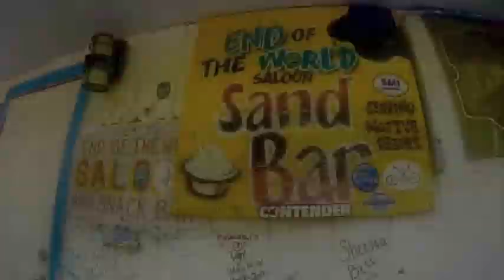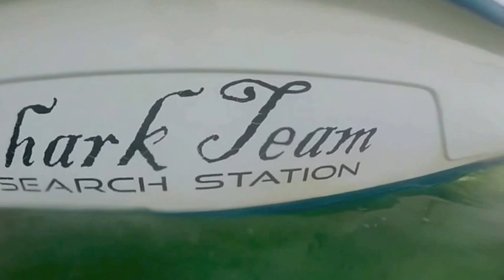Bimini Shark Lab 2016 UMN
University of Minnesota students go to Bimini Shark Lab in South Bimini, Bahamas to study Marine Biology and Shark Ecology!